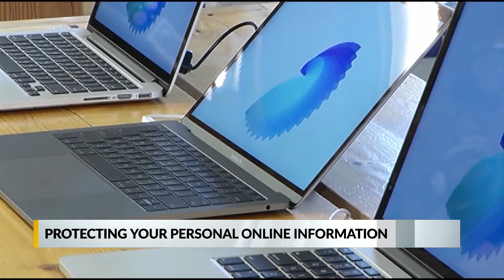Ways to protect your computer while you work at home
As we continue to transition into another year dealing with COVID-19, some are still working from home.